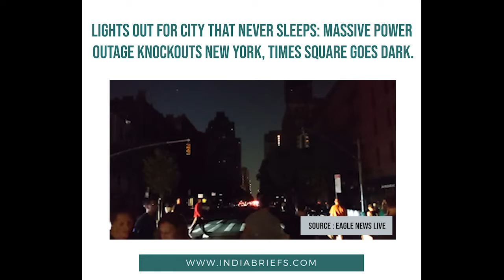Lights out for city that never sleeps: Massive power outage knockouts New York.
A power outage crippled the tourist-filled heart of Manhattan just as Saturday night Broadway shows were set to go on, sending theater-goers spilling into the streets, knocking out Times Square's towering electronic screens and bringing subway lines to a near halt.